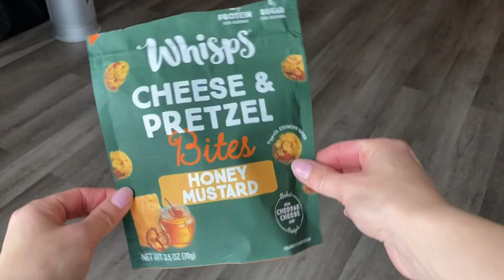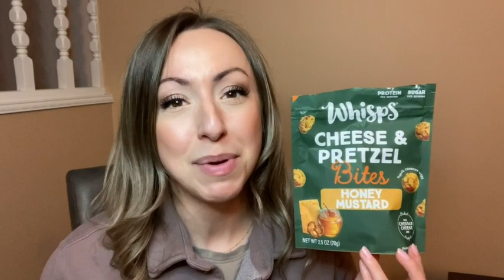Whisps Cheese & Pretzel Bites Snacks | Our Point Of View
Check Our New Website For Amazing Deals!

MADE WITH REAL CHEESE: Part cheese, part pretzel. One delicious bite! Our Cheese Pretzel Bites are baked with real cheddar cheese for that crunchy, cheesy taste you crave
CLEAN LABEL: Whisps Cheese & Pretzel Bites are lactose-free, contain less than 1g of sugar, and are lower in carbs than your typical pretzel snack. With 6-8g of protein per serving you can feel good about what you're snacking on
HEALTHY SNACKING: A delicious, healthy snack, perfect for kids lunches, breaks between video calls, or just a snack for yourself. Perfect for on the go or for snacking straight out of the bag!
rBGH FREE & rBST FREE: Enjoy delicious flavors like Cheddar Cheese and Honey Mustard packed with protein and real cheese. Made with premium milk from local farms and as always, cheese is our number 1 ingredient
OUR MISSION: We’re on a mission to put real cheese back in snacking. Checkout our cheesed to perfection range of keto friendly snacks, with flavors like Parmesan, Nacho, Ranch, or Cheddar Cheese Crisps